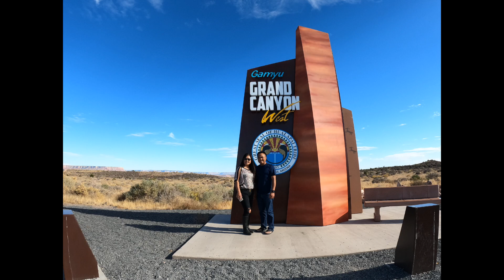Sky Walk Grand Canyon